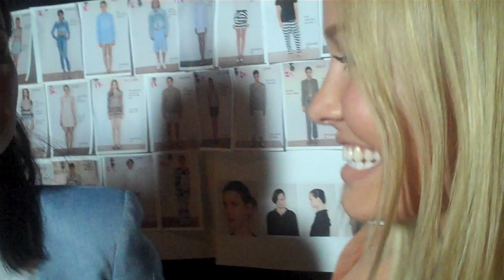Lara Bingle for BAZAAR TV: Backstage with Bassike